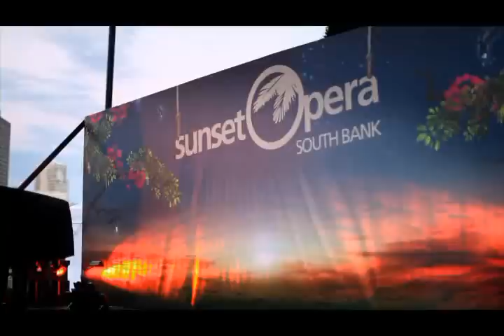Sunset Opera 2010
The evening of Saturday, 2 April, 2011 saw the Cultural Forecourt in South Bank, Brisbane, come alive with the exquisite voices of Opera Queensland for a one-off special operatic performance for Sunset Opera.

The evening featured Opera Queensland's star performers Jason Barry-Smith, Bradley Daley, Kiandra Howarth, Guy Booth, Sam Hartley, Dominic Walsh, Deborah Rogers and piano accompanist Narelle French. The event was hosted by 612 ABC's presenter Steve Austin.